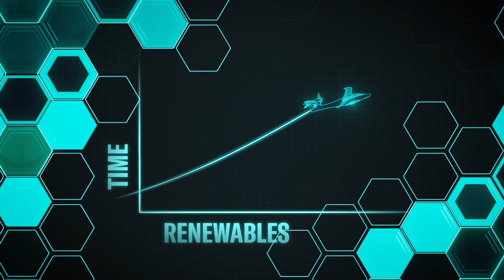Engineering Change: Renewable Energy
In this first episode in our brand new series of ‘Engineering Change’, Johanna Botta looks at the impact of climate change and the innovative, yet sustainable solutions Embraer is exploring to reduce carbon emissions and achieve net zero by 2050. Watch film